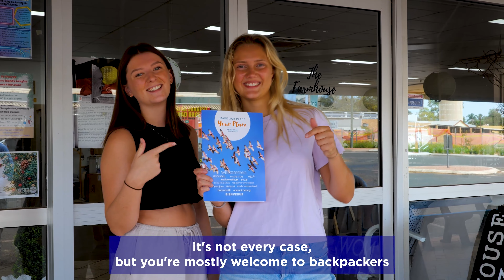BALONNE MULTICULTURE - Farmhouse Cafe, St George